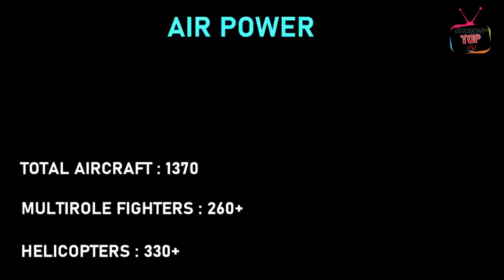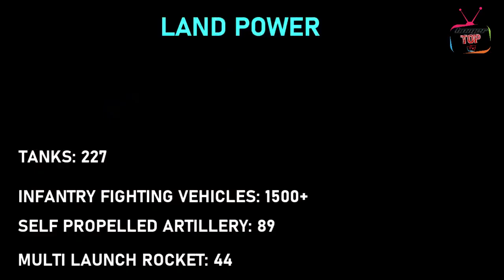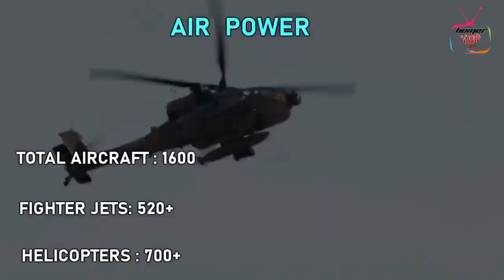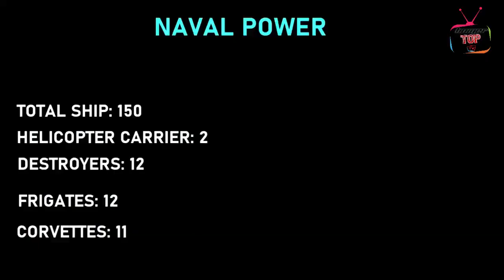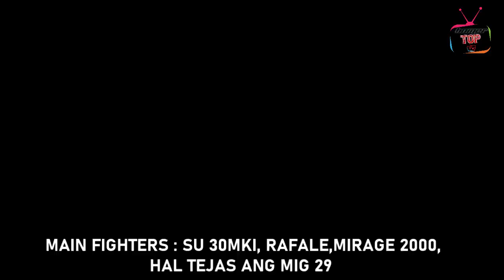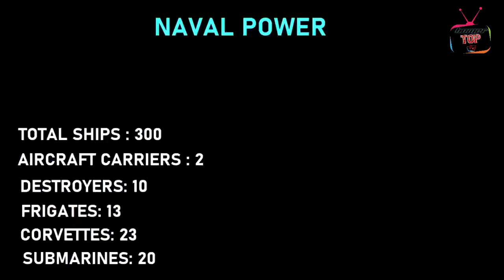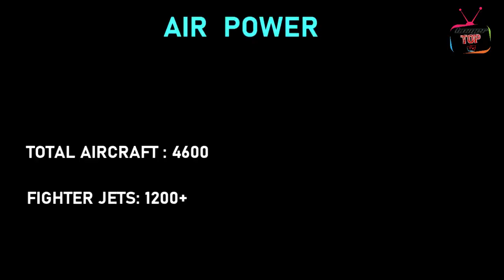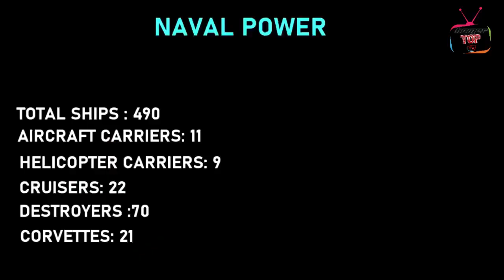Top 10 Most Powerful Countries in the word 2022 I Military I Army I Navy I Top One Channel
Top 10 Most Powerful Countries In the World 2022.

Strongest military in the world2022 .All three branches of military,Navy,Army and Air force are considered.All types of weapons(Tanks,fighter jets, Submarines,Destroyers,Aircraft carriers etc)are counted.All the information provided are true  to the best of our knowledge.
Total aircraft strength mentioned in the video includes aircraft from air force,Navy and Army.
Armored fighting vehicles counts only includes infantry fighting vehicles .

mostpowerfulcountry military army navy strongest country#Pakistan#India#China

Ministry of Defense of the Russian Federation
mil.ru
Ministry of Defense India Govt. of India
Dept. of Defense USA.